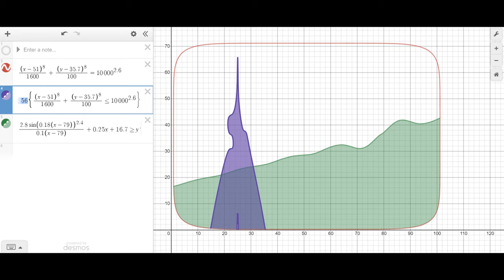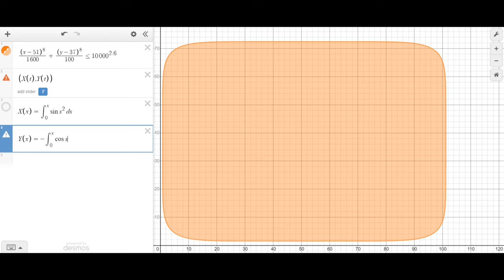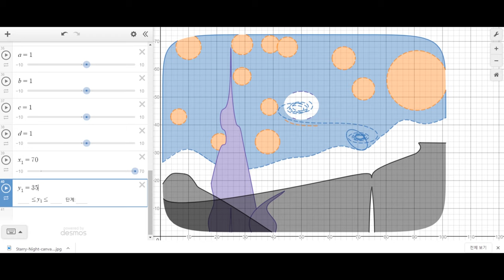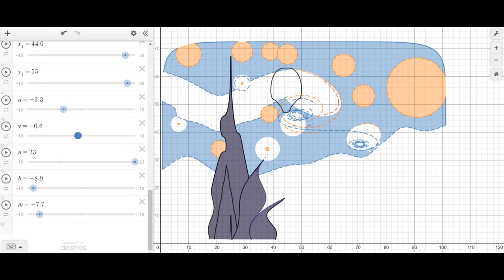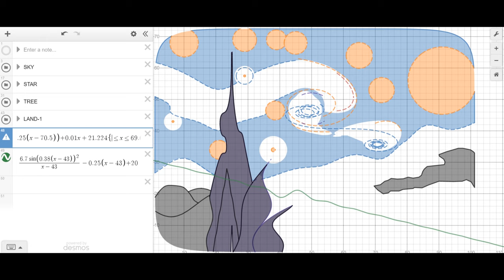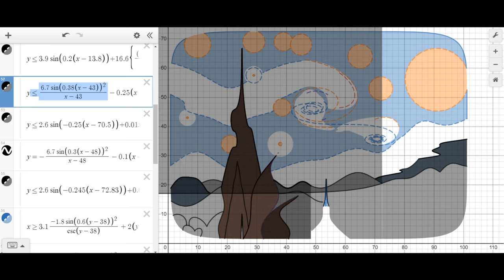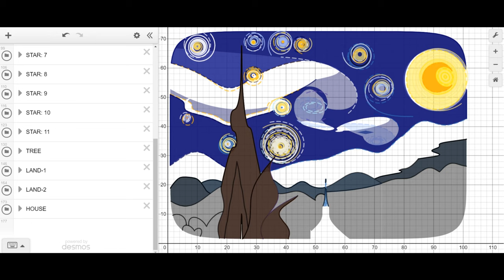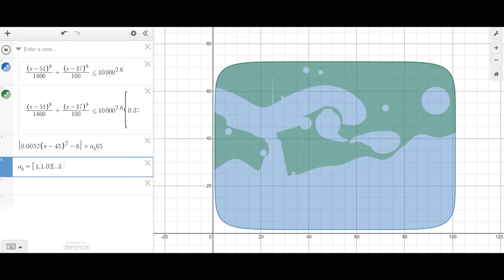Van Gogh🎨, The Starry Night Graphing📉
This video is produced for the 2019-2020 Capstone Project.

I do not know who else will watch this video other than myself and my family but SPECIAL thanks to my HP laptop and Desmos for being existing.

Gymnopedie No. 1-3 by Satie